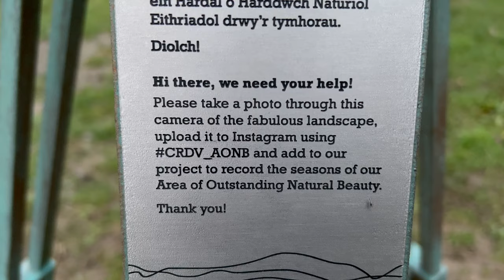Welsh Canal Watched by Weird Living Sculpture